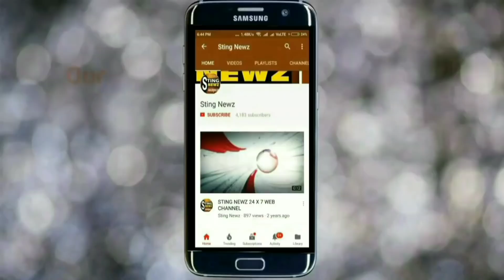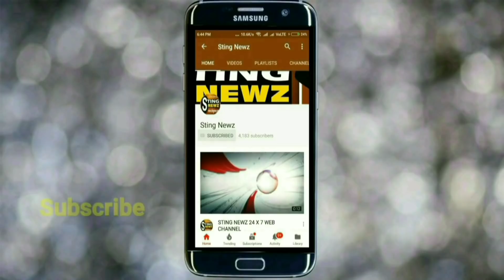ভোটের দিনে দিল্লিকে কি জানালেন ব্যারাকপুরের তৃণমূল প্রার্থী দিনেশ ত্রিবেদী? TMC Dinesh Tribedi